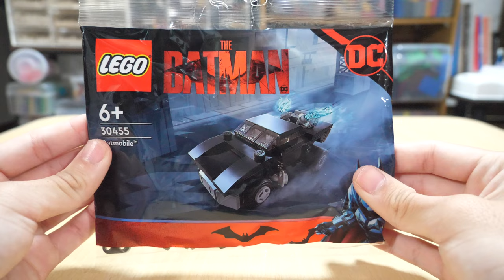トイザらスのレゴミニキット開けてみたら凄かった！スターウォーズ編 It was amazing when I opened the Toys R Us Lego mini kit!Star Wars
もう1つ買えば良かったなぁ〜ｗ

Xウィングファイター↓X Wing Fighter